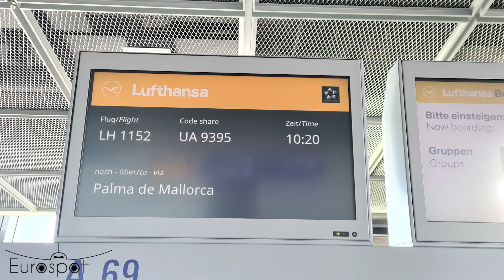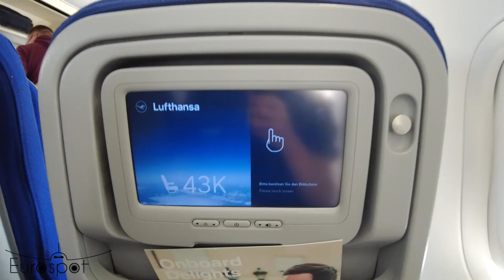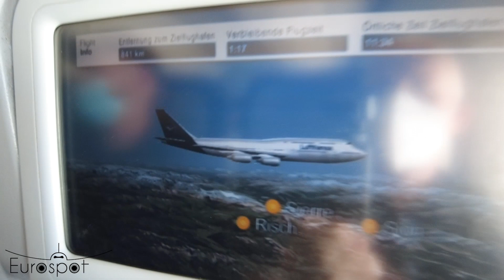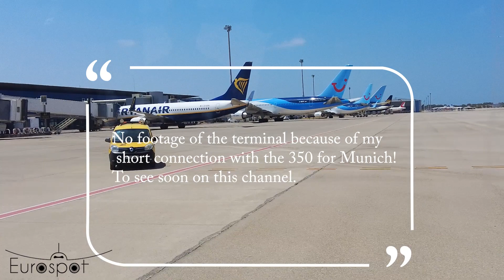[Lufthansa] Boeing 747-8 Francfort 🇩🇪 to Palma Mallorca 🇪🇸 / Special summer flight [FLIGHT REPORT]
Lufthansa Boeing 747-8, D-ABYQ, special summer flight LH1152 from Francfort to Palma Mallorca (July 31th 2021) - Summer 2021, in order to meet strong demand, Lufthansa carried out 5 FRA / PMI flights in B747-8 on Saturday from July 17th. On Saturday 31st, it was possible to connect it to another special A350 flight to Munich, but the connection in Palma was 1:05. any delay therefore put the A350 flight in jeopardy and we were 40 minutes late from Frankfurt! To be continued.

Flight Info
Flight DLH1152 July 31th 2021
Aircraft : Boeing 747-8 D-ABYQ (7 years)
Take off FRA on rwy 25C Landing PMI rwy 24R
Seat : 43K

Personnal Material for Eurofilms Planes & Travel :
Canon G7X MIII

Sony AX43
DJI OSMO Action
DJI OSMO Pocket 2
DJI Mavic Mini